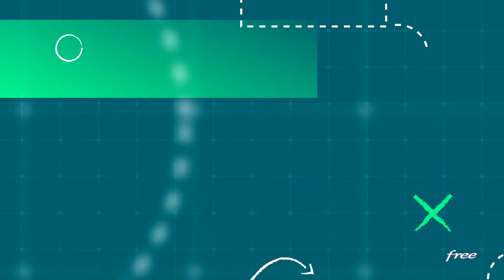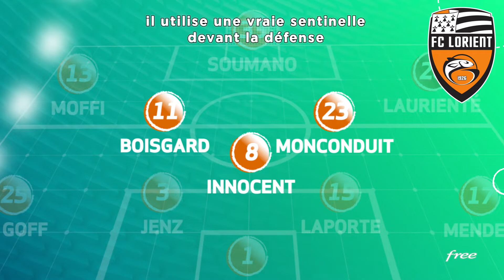FC LORIENT : Une VICTOIRE pour RELANCER la saison ? - TAC/TEAM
Ils attendaient une victoire depuis plus de 4 mois et l'ont enfin obtenue : les loirentais peuvent-ils lancer une série sur la base de ce succès ? C'est la question que se posent nos experts de Tac/Team cette semaine.

Pour voir tous les épisodes de "Tac/Team" avant leur diffusion sur YouTube, téléchargez gratuitement l'application Free Ligue 1 :